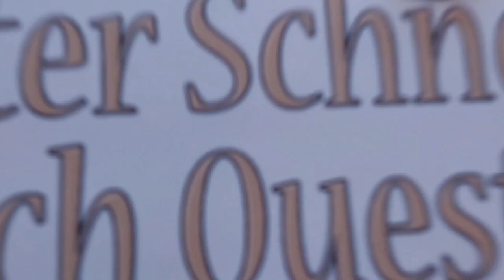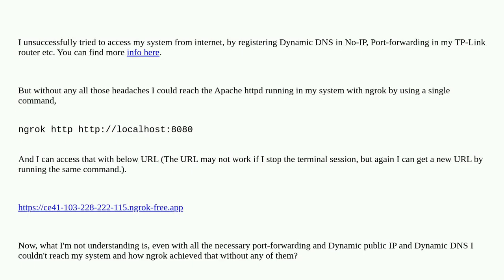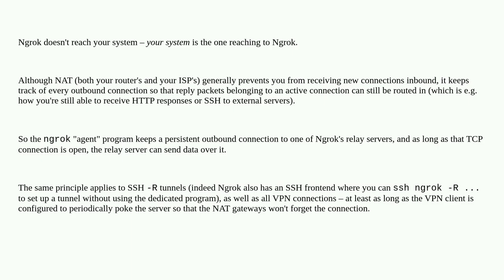How can ngrok reach my system but not No-IP?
A special thanks goes out to the community

  ngrok networking ddns apache-http-server router